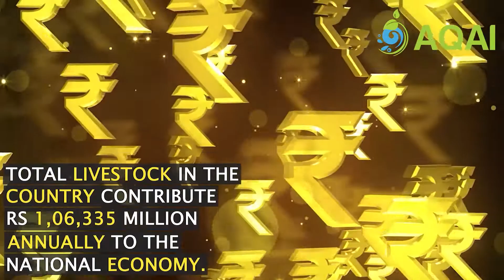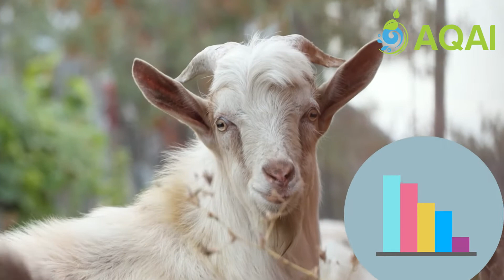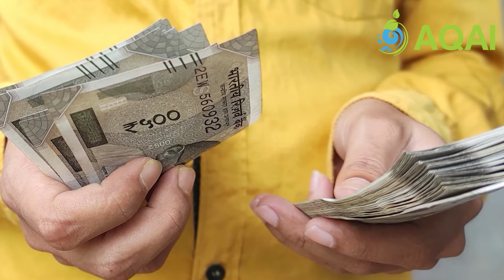வணிக ரீதியாக ஆடு வளர்ப்பை ஏன் தொடங்க வேண்டும்? | Tamil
வணிக ரீதியாக ஆடு வளர்ப்பை ஏன் தொடங்க வேண்டும்?